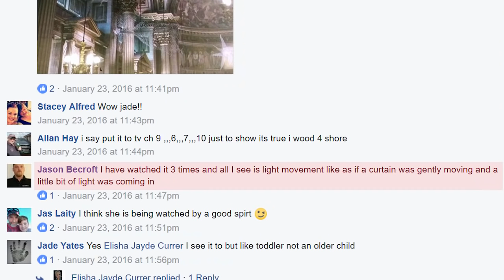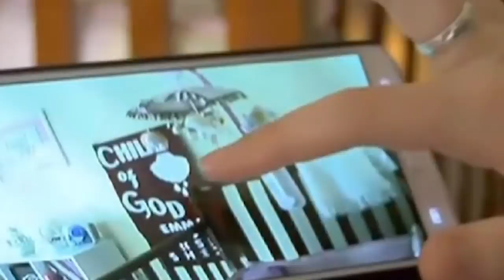5 Scariest Things Caught On Baby Monitors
We count down the Top 5 scariest and most mysterious things caught on baby monitors and nannycams.